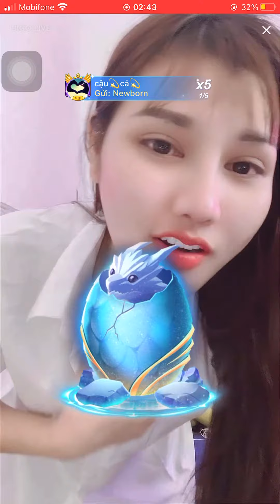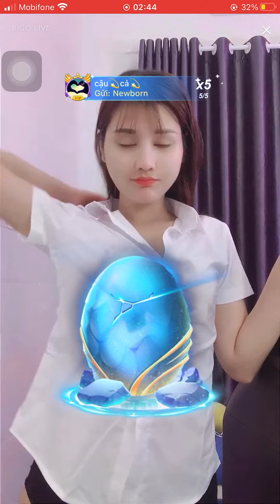Hot Bigo Live | Nabi | #75